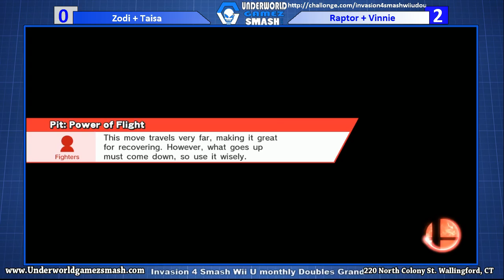Invasion 5 dubs- grand finals - IQHQ vinnie & Raptor vs Zodi & WAVE | Taisa